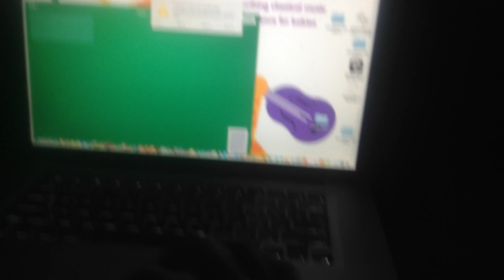jax car wash